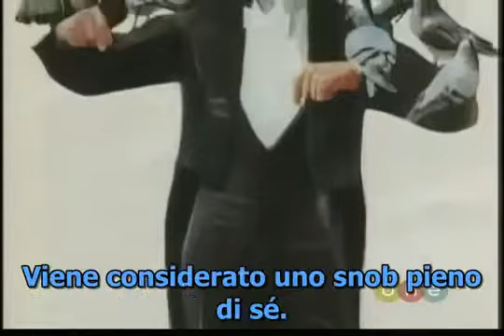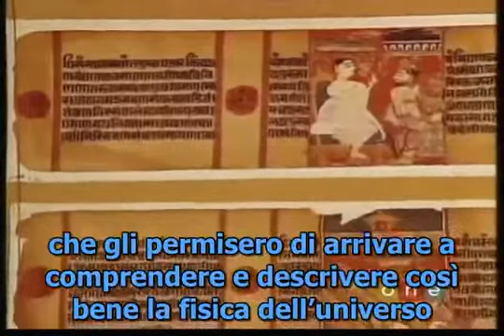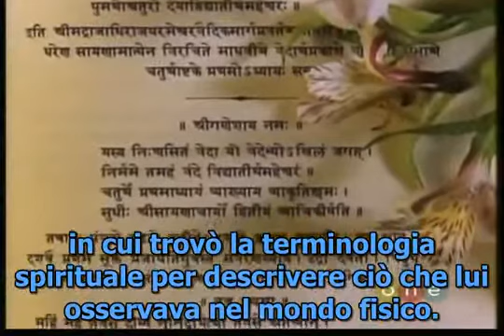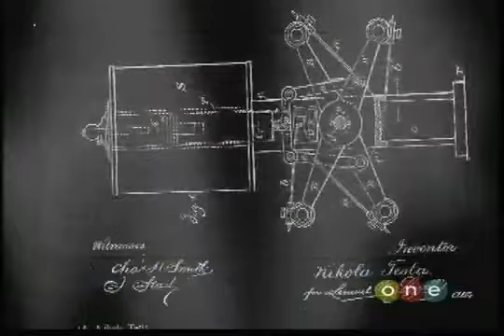Nikola Tesla -inventore del ventesimo secolo-5di5